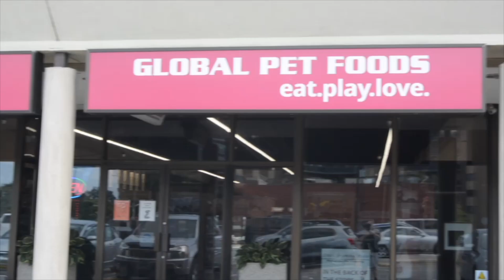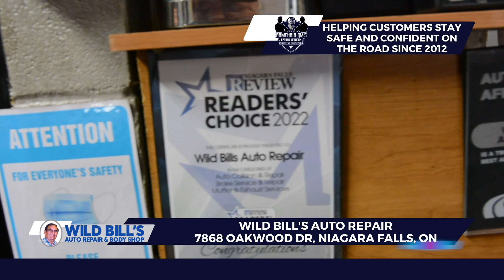ICEDOGS HOPEFUL FOR GOOD FORTUNES AT NHL DRAFT w/ Steven Ellis of Daily Faceoff - Dog Pound Podcast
In our Season Finale episode Brandon Caputo and Cam Halbert are joined by guest analyst Steven Ellis of Daily Faceoff to discuss where Kevin He may go in the 2024 NHL Draft, Ryan Roobroeck's early projections for the 2026 NHL Draft, analysis of newest Niagara top pick Braidy Wassilyn and other IceDogs players possibly turning heads of scouts.

Show topics:
Intro: 0:00
Steven Ellis of Daily Faceoff: 03:23
Kevin He's 2024 NHL draft stock: 04:06
Ryan Roobroeck's historic rookie season & 2026 NHL Draft hopes: 11:00
Early thoughts on IceDogs newest 1st round draftee Braidy Wassilyn: 18:13
Other IceDogs notable prospects flying under the radar: 21:36
Top OHL Draft talent available in the 2024 NHL Draft: 22:56
Early 2024-25 Projected Lineup and IceDogs offseason needs: 34:56